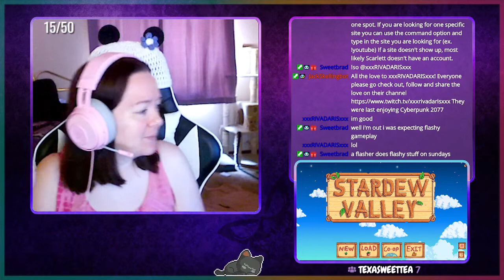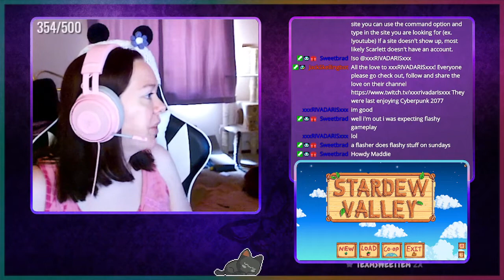NOT MY CATFISH | August 8th, 2021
It's not the official name, but back to Hoard Farm in Stardew Valley! We spend most our day getting more things and preparing for both summer and next spring. In the end I accidentally sell an important item and rage quit the game. kinda. Timestamp for game is below ↓

➤ Stardew Valley - 07:00

♫ Music Credits ♫